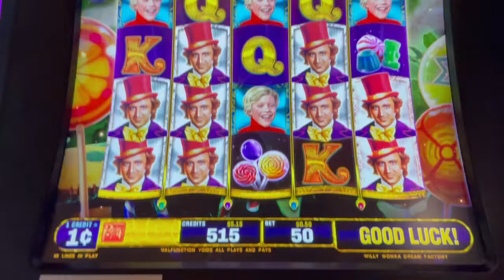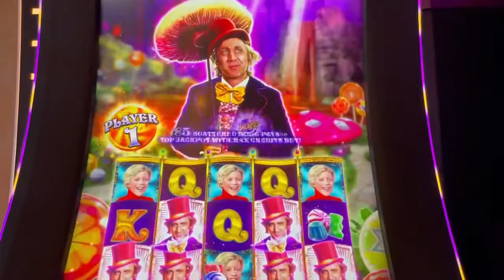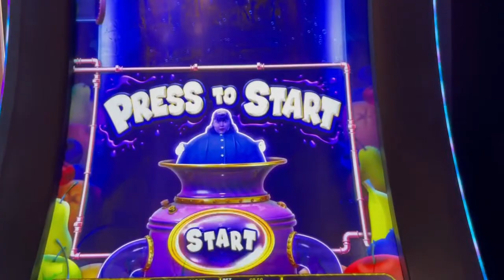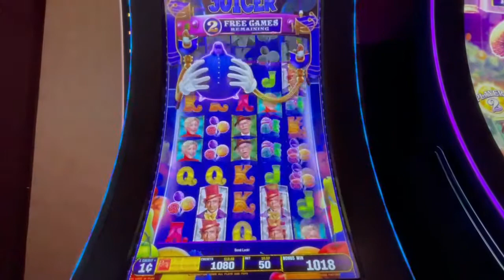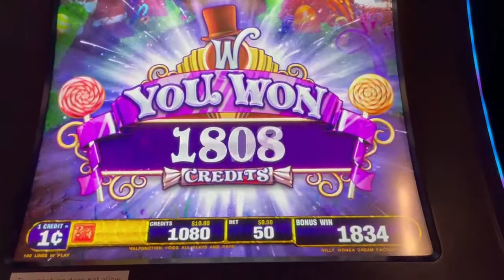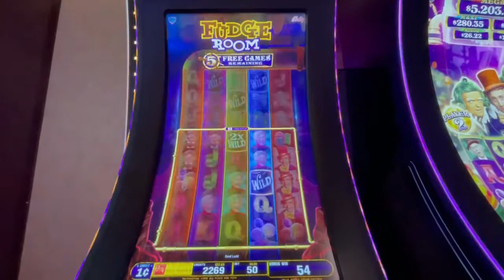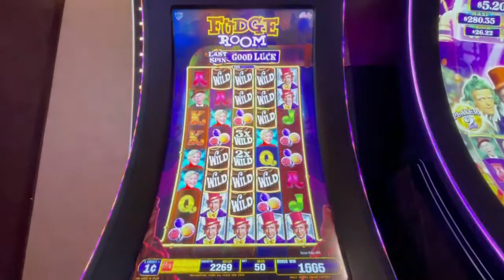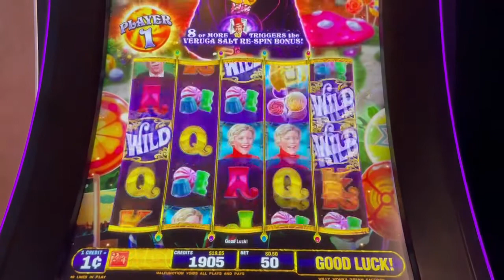How Long Can $5 Last on Willy Wonka Dream Factory Slot Machine (Multiple Bonuses)